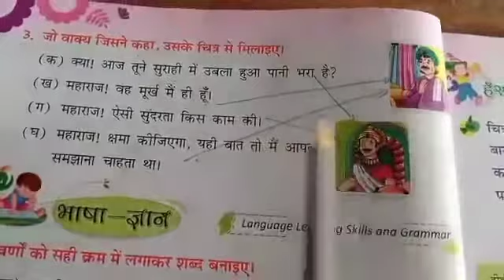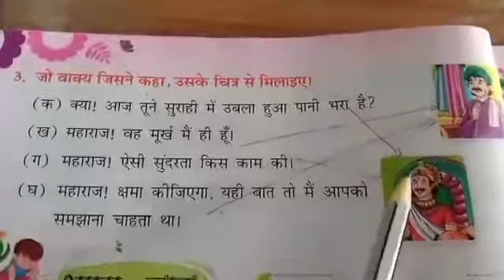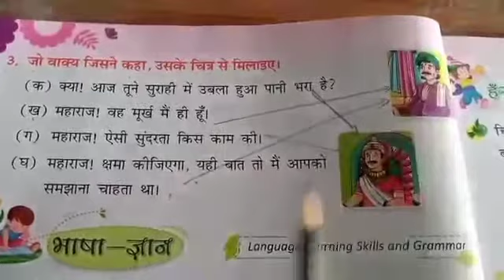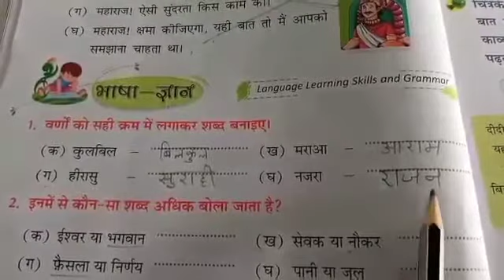21-09-20, Class:2, FL Hindi Ls-3